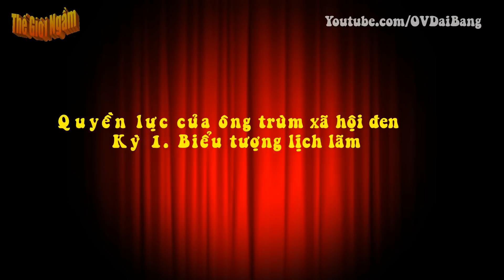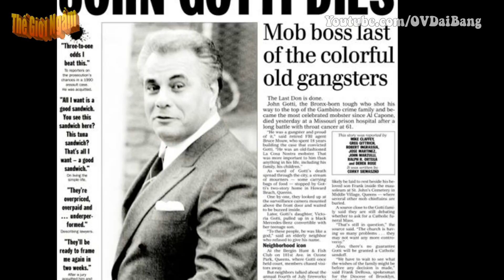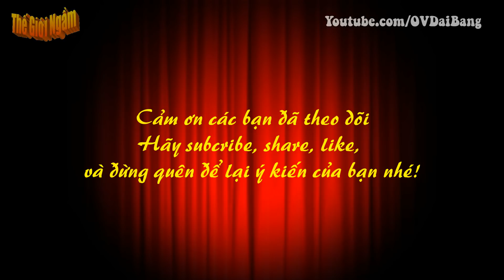Quyền lực ông trùm (Kỳ 1): Biểu tượng lịch lãm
[OV Đại Bàng] - Luôn xuất hiện với những bộ vest đắt tiền và thời trang, John Gotti trở thành con cưng của giới truyền thông New York, biểu tượng xã hội đen của nước Mỹ.